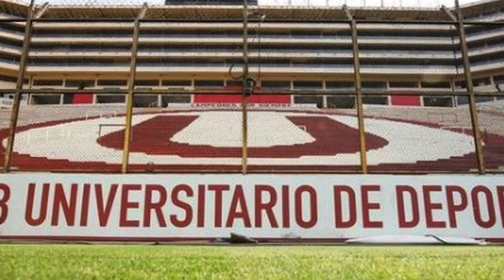💥😨SORPRESA EN LA U! ACABA DE IRSE! NOTICIAS UNIVERSITARIO DE DEPORTES HOY! NOTICIA UNIVERSITARIO HOY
Fútbol PeruanoUniversitario

El imbatible once que Universitario presentará ante Corinthians en el Monumental. Universitario busca vencer a Corinthians para clasificar a octavos de la Copa Sudamericana, por lo que Jorge Fossati mandará una alineación de primer nivel..

Universitario vs. Corinthians se enfrascarán en un duelo de alto voltaje en el Estadio Monumental, por la vuelta de los play offs a los octavos de final de la Copa Sudamericana 2023. El equipo dirigido por el estratega uruguayo Jorge Fossati, tendrá que plantear un potente once titular para que encare al 'Timão', pues solo le sirve el triunfo para clasificar a la siguiente etapa.

La misión principal de los dirigidos por el profesor será darle vuelta al marcador porque recordemos que llegan con 1-0 en contra que alcanzaron en Brasil. LIBERO pudo conocer que el experimentado estratega viene pensando en mandar una formación de temer.

De esta manera, el equipo titular pasaría a estar integrado por el joven portero, Diego Romero, la línea defensiva, sería la conocida por Corzo, Riveros y Di Benedetto.

En tanto, desde el mediocampo en adelante se pueden apreciar algunas modificaciones; como la presencia del polifuncional volante argentino, Martín Pérez Guedes junto a Rodrigo Ureña y Diego Quispe.

Universitario vs Corinthians por los playoffs de vuelta de la Copa Sudamericana 2023.
Al respecto, de laterales volantes se encontrarían Andy Polo, junto con Nelson Cabanillas que regresaría desde el vamos. Ambos tienen la función de recorrer por toda banda derecha e izquierda. Finalmente adelante estará 'Tito' Urruti junto a Emanuel Herrera.